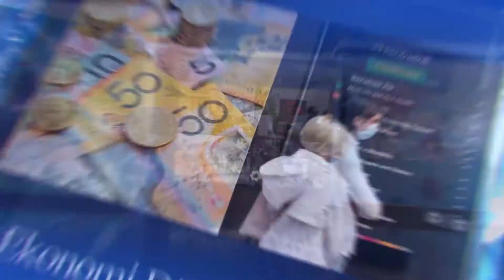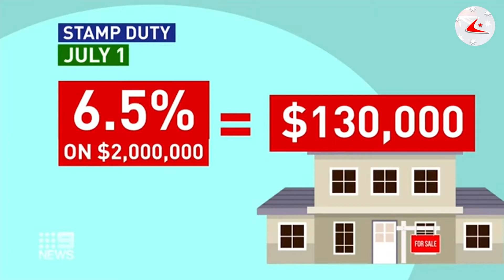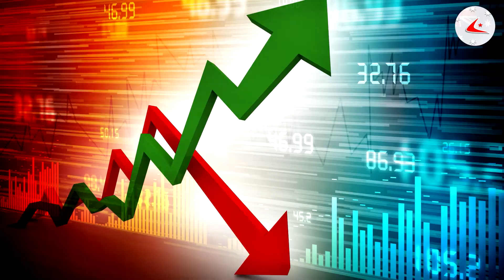Başbakan Morrison'ın, Hindistan’dan testi pozitif Avustralyalıları ülkeye getirme çağrılarına cevap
# Victoria’nın açıklayacağı bütçeden üst gelir grubuna kötü haber
# Yetkililer 2 kişinin COVID’i nasıl kaptığını bulamadı, ancak Sydney’deki kısıtlamalar bugün sona erdi
# Melbourne’de sosyal konutlara 500 milyon dolarlık kaynak
# Erdoğan Ruhani ile görüştü: İsrail'e güçlü ve caydırıcı bir ders verilmeli
# Türkiye açılıyor: Kademeli normalleşme genelgesi yayınlandı
# Papa'dan Gazze çağrısı: Çocukların ölmesi kabul edilemez
# Peru'da Kovid-19 salgınında ölüleri defnedecek mezar yeri kalmadı

Avustralya ve dünyada yaşanan gelişmeler sizler için hazırladığımız 17 Mayıs 2021 tarihli haber bülteninde. Gündemden uzak kalmamak için güne Avustralya Postası Haber Bülteni ile başlayın..